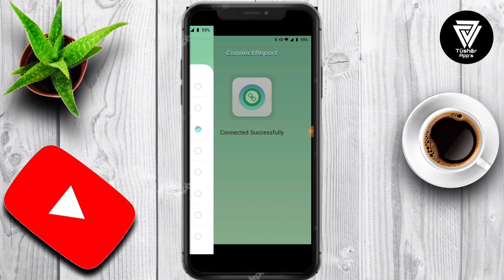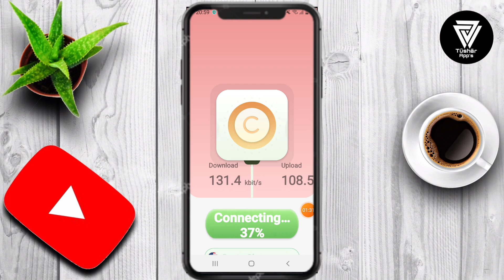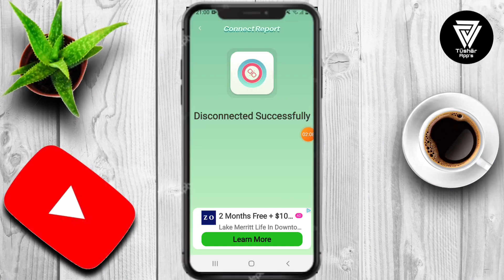Hush Proxy App || Hush Proxy App kaise Use kare || How to Use Hush Proxy App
For a quick connection, choose Hush Proxy Hush Proxy VPN is an application designed to provide users with secure and private network connection services. Whether you want to browse blocked websites, protect your privacy, or ensure the security of your online activities, Hush Proxy has a reliable solution for you.